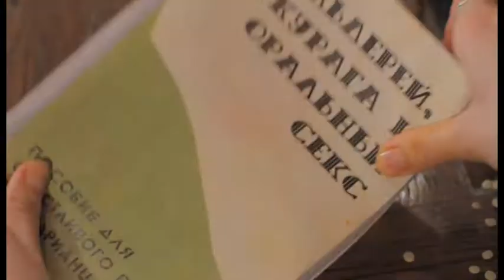Целуя Галю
Подарок нашей подруге Гале на день свадьбы